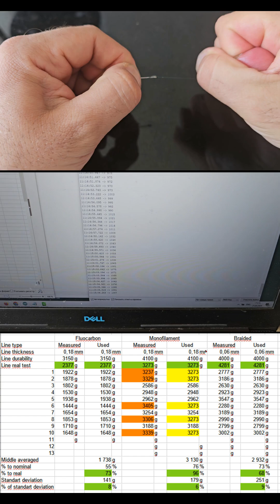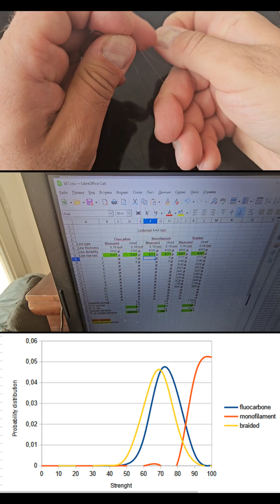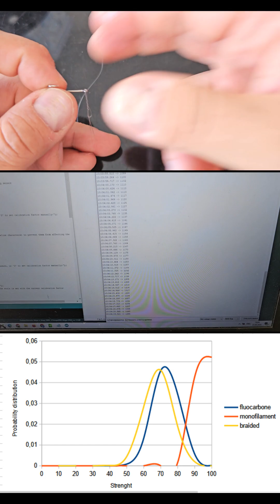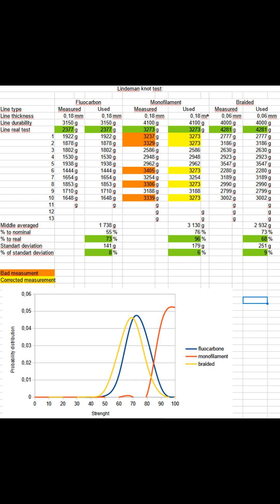Lindeman fishing knot static tensile strenght testing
This video shows a static load tensile scientific test on a Lindeman fishing knot for hook strenght.

The Lindeman fishing knot strength test is carried out on three types of thin fishing lines - regular monofilament, fluorocarbon and braided lines.

To test the Lindeman fishing knot for strength, a tensile testing machine was created where the node is loaded with a slowly increasing load - at a rate of 3-5 g per second. The load is created by slowly filling a canister suspended from the assembly with water.

The results of measuring the durability of the Lindeman fishing knot are presented in the scientific form of graphs of the probability of line breakage depending on the tension force of the line.

At the end of the video, the Lindeman knot tensile test results are given.